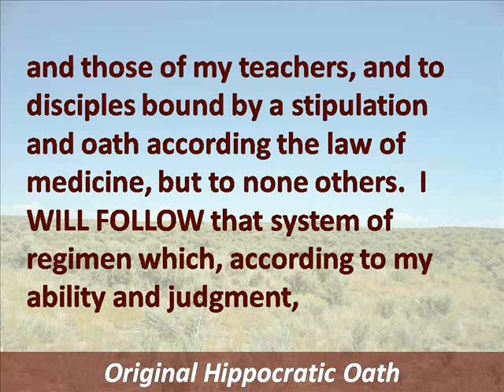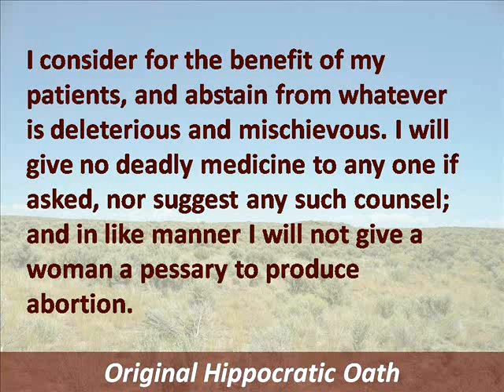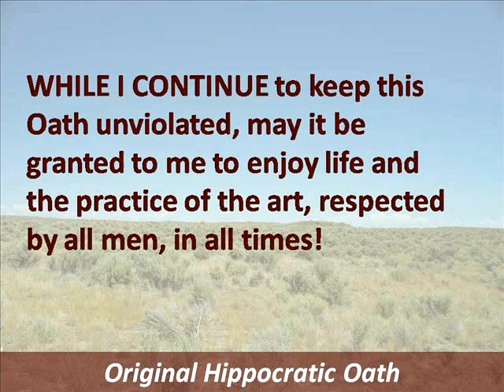Hippocratic Oath Original - Hear the Full Text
Listen to the original Hippocratic Oath.  A modified version of this oath is recited by many medical school students during a graduation ceremony.  Physicians and health care professionals have taken the Oath of Hipprocrates or a modified version since ancient Greek civilization. Narrated by Timelessreader1